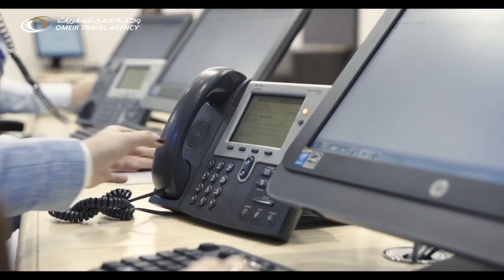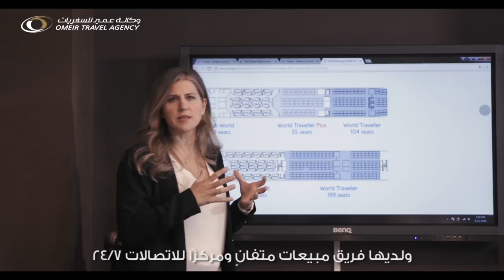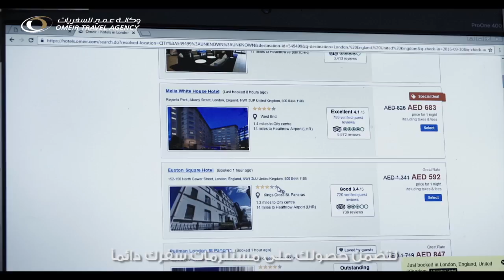Elevate Your Business Travel with Omeir Travel Agency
At Omeir Travel Agency, we specialize in streamlining and enhancing business travel to ensure every trip is as efficient and productive as possible. With a keen understanding of the complexities involved in corporate travel, our comprehensive services are expertly designed to manage all your travel needs, allowing you to focus solely on your business goals.

Leveraging our extensive experience in the travel industry, our dedicated team provides personalized services to ensure meticulous planning and execution of every aspect of your journey. From the initial planning stages to your return, Omeir Travel Agency offers round-the-clock support to smoothly handle any unforeseen issues or last-minute adjustments.

Our Premier Services Include:

Pre-Trip Planning: Expert guidance through the planning process, ensuring your travel itinerary aligns perfectly with your business objectives and preferences.
Flight Bookings: Access to a wide range of flight options at competitive prices, ensuring you find the perfect flight to meet your budget and schedule, even for last-minute bookings.
Hotel Accommodations: A selection of top-rated hotels tailored to fit your specific needs, from luxury to budget-friendly options, ensuring a comfortable stay.
Car Rental Services: Convenient and reliable car rental solutions to ensure easy and stress-free local transportation upon your arrival.
Customized Travel Solutions: Recognizing the uniqueness of each business, we provide tailored travel arrangements that meet your exact travel needs.

Omeir Travel Agency is not just a travel provider; we are your dedicated travel partner, committed to ensuring every business trip is successful and hassle-free. Discover the difference with Omeir Travel Agency and transform your corporate travel experiences.